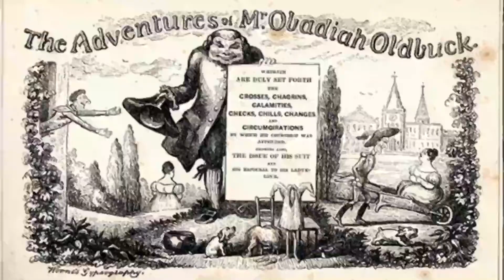[더윤 이미지오디오북 35] 올드벅씨의 모험/ [The YUN Image Audio Book 35] The Adventures of Mr. Obadiah Oldbuck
아이엠굿북 인스타그램이 개설되었습니다.

아이엠굿북 본사: 서울 중구 명동4길 14, 3층

[아이엠굿북]에서는 고전, 동화, 사진을 중심으로 축약본 오리지널 텍스트와 이미지를 기반한 [이미지 오디오북]을 제공합니다.